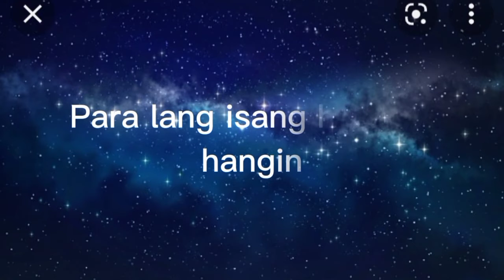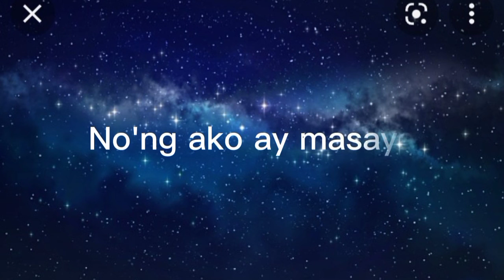"Halik sa Hangin"- More Fluff ChuuAtsu 🧡🤍